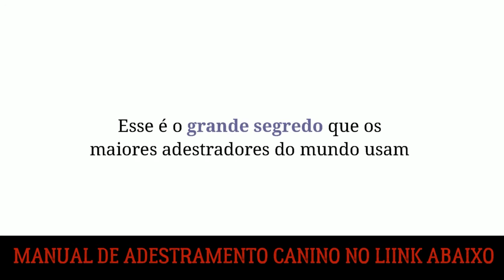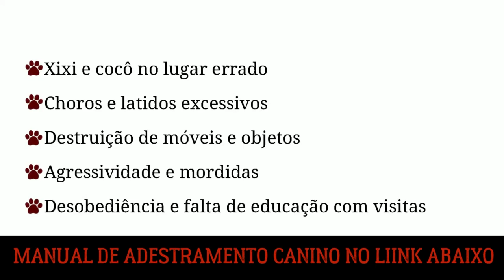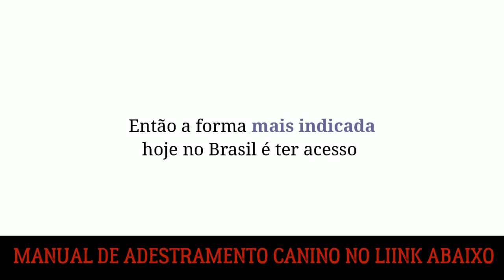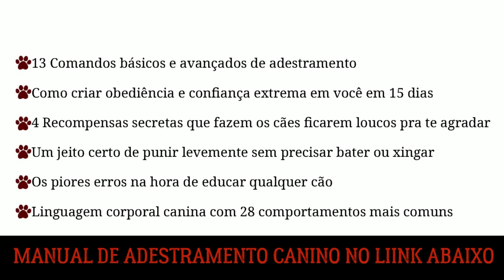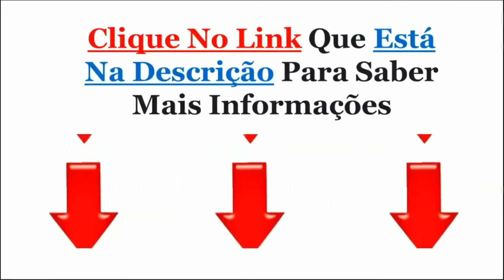Como Adestrar um Cachorro Filhote Passo a Passo